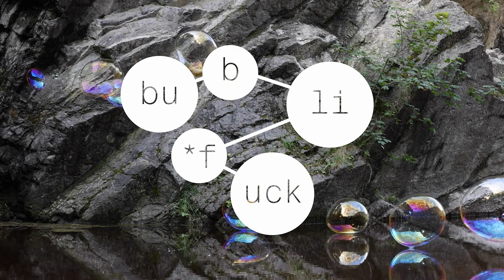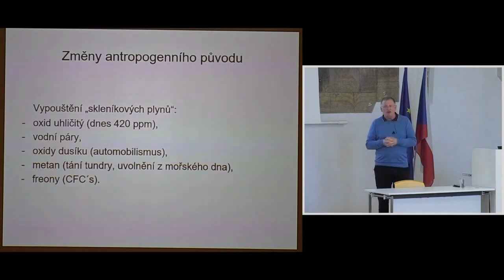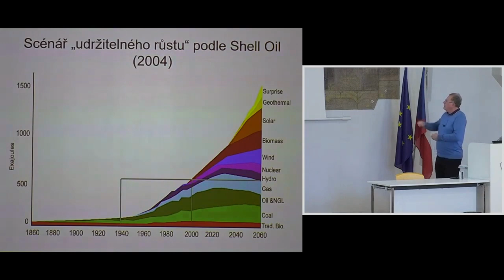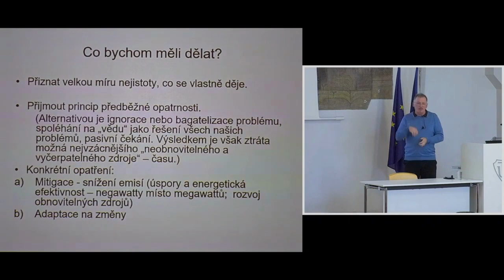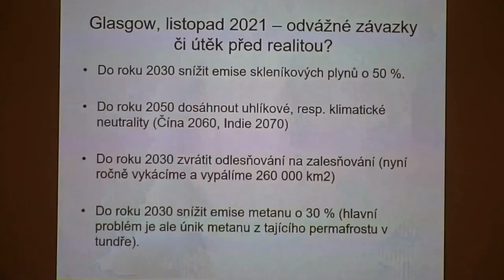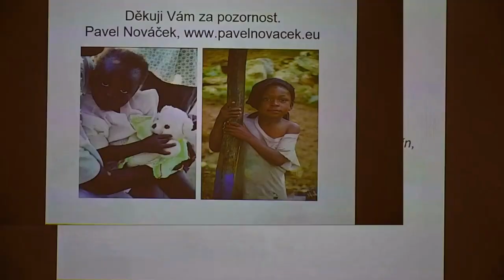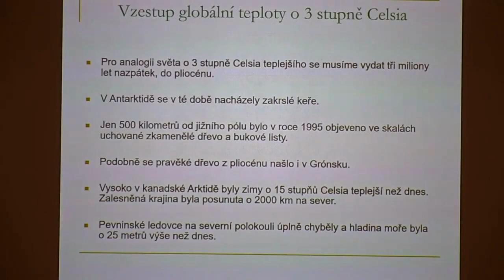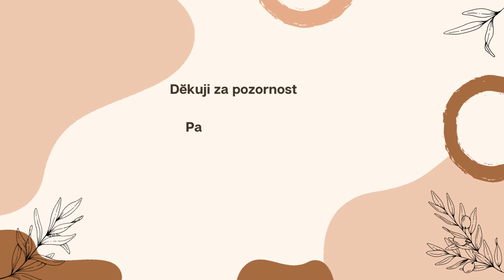Život v době klimatické změny - Pavel Nováček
Pavel Nováček se v úvodu přednášky podíval na Zemi jako na cosi jedinečného, křehkého, z podstaty věci ohroženého technologiemi vybavenými lidmi. Lidstvo spotřebovalo během posledního půl
století více energetických a surovinových zdrojů, než za celou předcházející historii. André Brie: "Není důvod k pesimismu, pokud člověk neslyší důvody, které uvádějí pesimisté". Pavel přehledně ve variantách popisuje možné důsledky současně rozeznávaných klimatických ohrožení na životy lidí. Co
dělat? Přijmout velkou míru nejistoty. Přijmout princip předběžné opatrnosti a raději počítat s horšími variantami. Aktivně snižovat emise. Adaptovat se na změny. Na konci přednášky upozornil na knihu Marka Lynase šest stupňů, popis scénářů toho, jak svět bude vypadat a proměňovat se v závislosti na růstu teploty v uvedeném rozmezí.
Tento projekt je financován Státním fondem životního prostředí České republiky na základě rozhodnutí ministra životního prostředí.
Za spolupráci velmi děkujeme Sdružení profesorů FF UP,
Societas cognitorum, Rakouskému centru a Udržitelné univerzitě. Také Místní agendě 21 zaštítěné Statutárním městem Olomouc. Další podařená spolupráce. Michal Bartoš, ředitel Sluňákova

Pavel Nováček began his lecture by looking at the Earth as something unique, fragile, and inherently threatened by human technology. Humanity has consumed more energy and raw material resources in the last half century than in all of its previous history. André Brie: "There is no reason for
pessimism unless one hears the reasons given by the pessimists". Paul clearly describes in variants the possible consequences of simultaneously recognized climate threats on human lives. What to do? Accept a large degree of uncertainty. Accept the precautionary principle, and rather assume the worse. Actively reduce emissions. Adapt to change. At the end of the talk, he drew attention to Mark Lynas book Six Degrees, a description of scenarios of what the world will look like and change depending on temperature rise over that range.